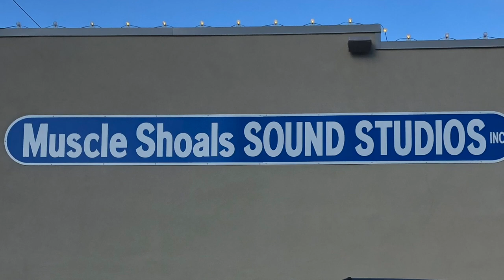The Jumpin' Armadillos Baycation 2018 Part 1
The Jumpin’ Armadillo Dinner Club takes a four day road trip to explore the Mobile Bay Area. If you hae ever wondered what it is like to roam with us…well, this will give you a bit of a taste.